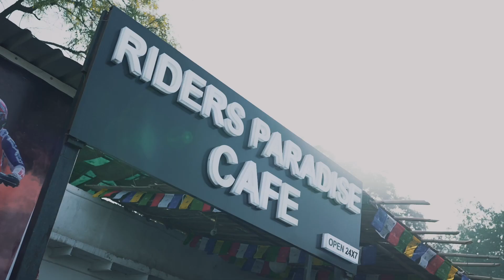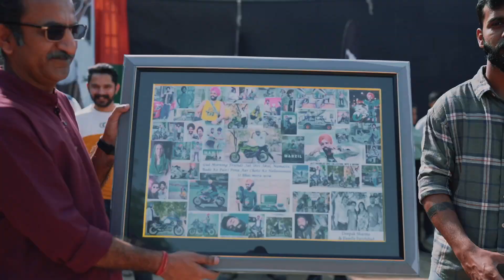Meet-up By @GoPro | GoPro HERO 11 Giveaway😱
Finally Meet-Up Giveaway  | GoPro Hero 11  @jattprabhjot  Delhi Meetup, Rider Paradise Cafe.